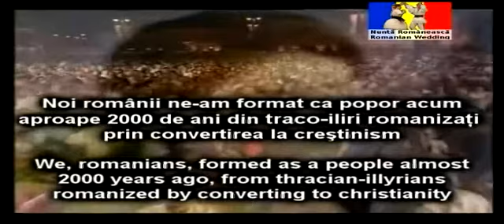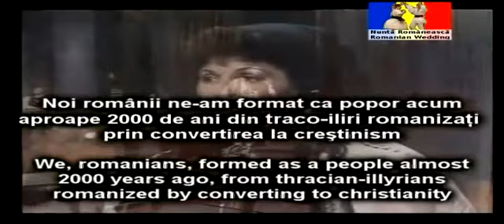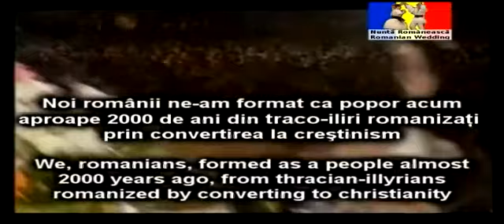Harsanekan yerg - geghets'ik avandakan yerazhshtut'yun . lsel .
hima yes ogtagortsel internetayin kayk'i t'argmanich' , vorovhetev yes ch'gitem dzer lezun:
khaghaghut'yun yev ser yen k'ristoneakan ughghap'arr Rruminia .

Rruminiayi zhoghovurdy misht yeghel k'ristoneakan ughghap'arr .
menk' , romanians , vorpes zhoghovurd dzevavorvats gret'ye
2000 tari arraj , sksats thracian - illyrians
romanized e vertsanel k'ristoneut'yun

Ejanshan dnel Dardznel ays yergi

shat hin yev geghets'ik hin avandakan harsanik' rruminakan yergy

lads galis yen indz arrajarkel amusnut'yan

mayrs ch'i ts'ankanum
minch'yev menk' pttvel ayn kanep'
Karotel yem im nshanats

Dzez hamar , im nshanats ,
mayrs hamadzayn ch'e indz hamar petk' e dzez het
or u gisher , zhamy yev zham
na asum e indz het t'voghnelu Dzez

im nshanats , yet'ye sirum yes,
menk' ch'unenk' tal voreve mekin:
galis im nshanats sirel yev me!
yev dardznel indz dzer harsnats'u .